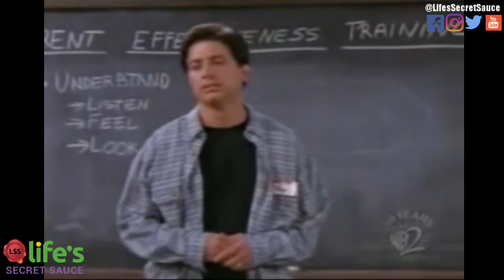Life Lessons From Everybody Loves Raymond | How to Use Active Listening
Are you a good listener? Are you using all the tricks of active listening to show that you're listening?

In today's Life Lesson from Everybody Loves Raymond, Ray teaches us all what to do to ensure that we're getting the most out of our conversations with each other.

Ready to step up your listening game? Then sit back and relax!

==Join our Brand New Millennial Magnetism Program==

Click here for enrollment details to see if you make the cut and start unleashing your inner awesome in only 10 mins per day